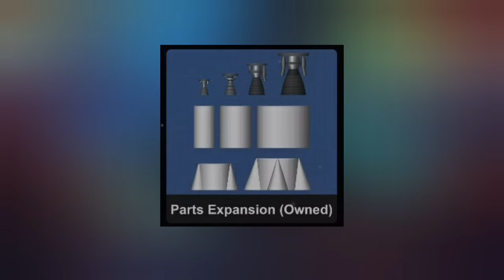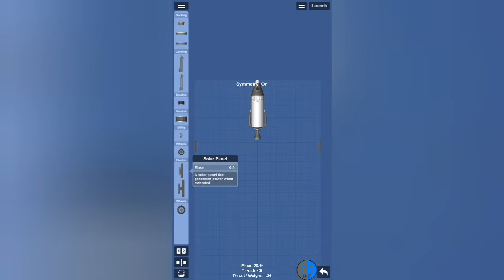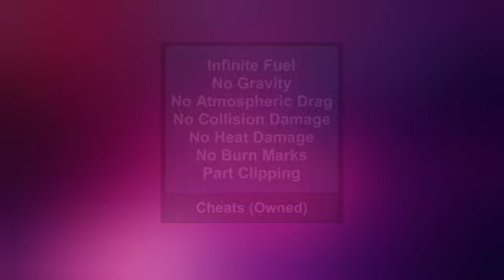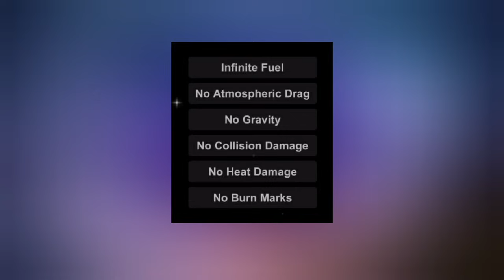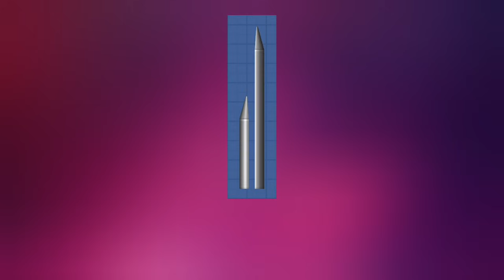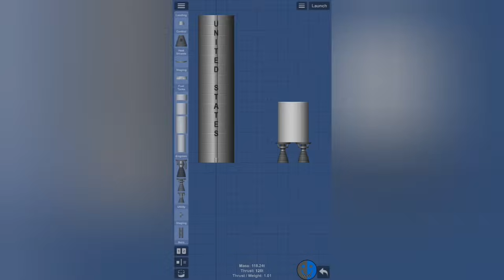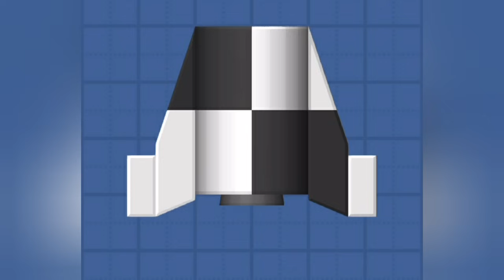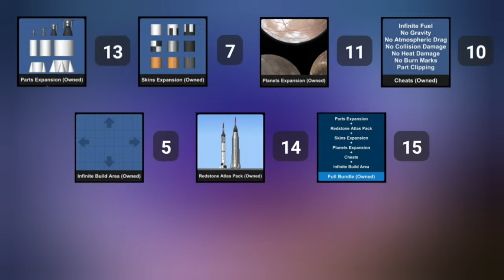Expansions ranked... with Science! | SFS Analytics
Video Chapters:
00:00 Intro
00:21 Categories
00:58 Parts Expansion - Price and Feature List
01:56 Parts Expansion - Gameplay Expansion
02:15 Parts Expansion - Rocket Engines
03:56 Parts Expansion - Bigger Build Area
04:53 Skins Expansion - Price and Feature List
05:17 Skins Expansion - Secret Skins
05:36 Skins Expansion - Gameplay Expansion
06:03 Planet Expansion - Price and Feature List
06:32 Planet Expansion - Gameplay Expansion
07:03 Cheats Expansion - Price and Feature List
07:50 Cheats Expansion - Clipping without Cheats
08:04 Cheats Expansion - Feature List Continuation
08:42 Cheats Expansion - Gameplay Expansion
09:25 Infinite Build Area - Price and Feature List
09:58 Infinite Build Area - Gameplay Expansion
10:09 Infinite Build Area - Controversy
11:16 Redstone Atlas Pack - Price and Feature List
11:48 Redstone Atlas Pack - Gameplay Expansion
12:13 Redstone Atlas Pack - Size comparison
12:56 Redstone Atlas Pack - Special Parts
14:01 Redstone Atlas Pack - Half-Square-Offset
15:36 Redstone Atlas Pack - Rocket Engines
17:10 Full Bundle Expansion - Price and Feature List
17:38 Ranking Start
17:45 Ranking Price
18:08 Ranking Features/€
18:42 Ranking Gameplay Expansion
19:26 Final Result
19:45 Outro